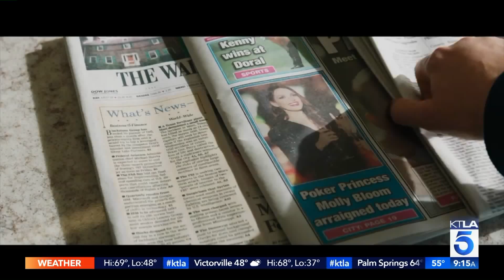Madison Mckinley Auditioned To Play Herself In "Molly's Game"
This segment aired on the KTLA 5 morning News Show on January 2nd, 2018.